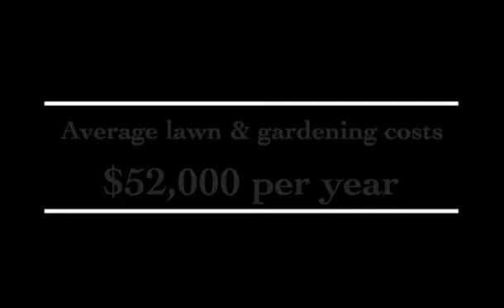The Broker$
A new reality television series.